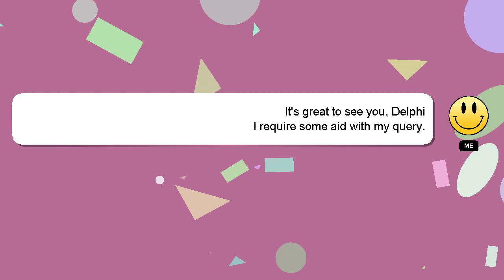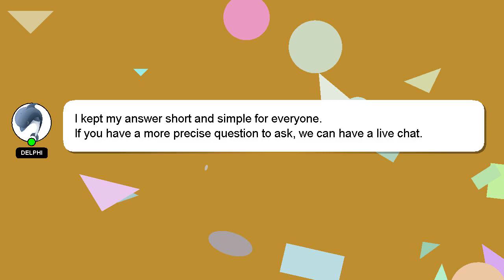How to fill up sss sickness notification form sample?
An introduction to myself in a few words, Hello, I am Delphi. I am capable of providing answers to your questions. - How to fill up sss sickness notification form sample?

If you have specific questions that need answers, please don't hesitate to comment or chat with me. If you provide an answer, I will 'heart' it as a sign of gratitude.

*2 What we are experimenting :*